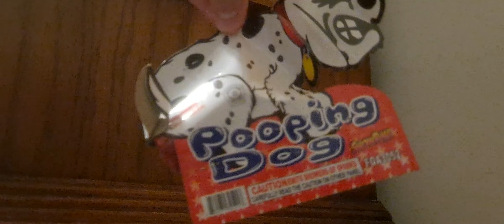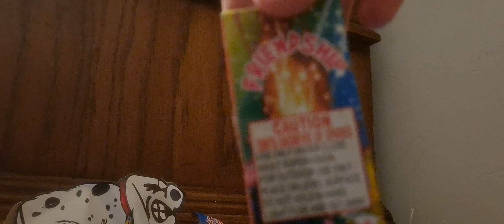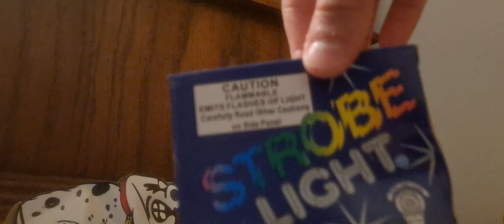Wacky Pack Assortment Unboxing